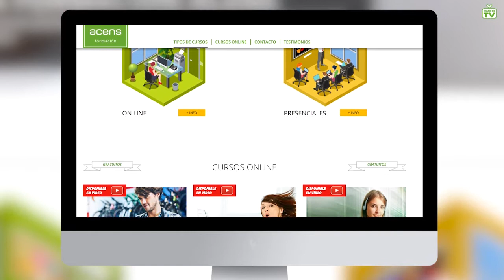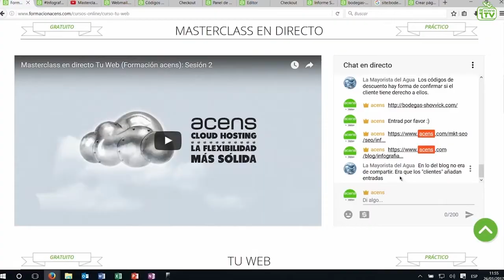“Acercamos el conocimiento que tenemos como especialistas”, G. MacGregor (Profesor Formación acens)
Pues mira Formación acens consiste es una plataforma que hemos diseñado para acercar digamos lo que es el uso diario de las tecnologías que ofrecemos a nuestros clientes pues para que sepan realmente ponerlo en práctica. Nosotros somos un proveedor de servicios pero no tendría sentido entregar el producto sin más y que el cliente se buscase la vida. Nuestro objetivo es acercar ese conocimiento que nosotros tenemos como especialistas del producto y hacer que el cliente pueda ponerse en marcha lo antes posible y rápidamente empezar a aprovechar el producto.
Y nació un poco pues por eso, por esa necesidad de poner toda la información en formato audiovisual en un solo lugar, todo centralizado y que fuese superfácil para cualquier cliente de acens del producto que sea pues poder acceder a nuestros vídeos y conocer mejor los productos.
Yo veo que los clientes están bastante interesados en estos cursos porque al final es algo que tradicionalmente se ha ofrecido a lo mejor en formato texto, es decir pues oye mira puedes hacer esto puedes lo otro pero el tema de que no solamente tengamos vídeos pregrabados con el contenido y que se vea claramente la pantalla y tal, sino que es que además nosotros a través de las Masterclass nuestros cursos online en directo ofrecemos la posibilidad de que esos mismos clientes puedan hacer preguntas en directo, nosotros estamos ahí atentos a las preguntas que van haciendo y en el momento las contestamos.
Yo que yo creo que están bastante interesados, nos lo van diciendo con frecuencia que oye que a ver si hacemos más cursos, etcétera. Vemos constantemente que están en Twitter, en Youtube, están constantemente diciendo oye tal, me ha gustado este curso y a lo mejor no es cliente de este de este producto. Entonces oye, pues simplemente el hecho de que tengamos los vídeos, hagamos la Masterclass, hace que gente que a lo mejor pues no estaba contemplando hacerse una tienda online pues por ejemplo eche un vistazo a los vídeos y se anime.